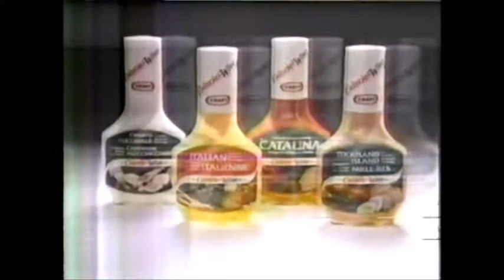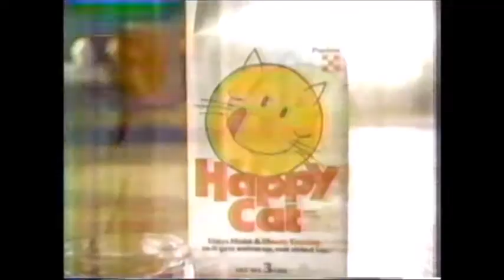TV Commercials (~March 1986) 07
TV Commercials around March 1986 recorded on CFRN.

0:00 Cabbage Patch Kids
0:29 Kraft Calorie Wise (salad dressing)
0:59 Cadbury's Caramilk (chocolate bar)
1:29 Silk (shampoo and conditioner)
2:00 Happy Cat (cat food)
2:40 Bounty (chocolate bar)
3:11 Swiss Chalet (restaurant)
3:41 Safeway (grocery store)
4:08 Midas (brake service)